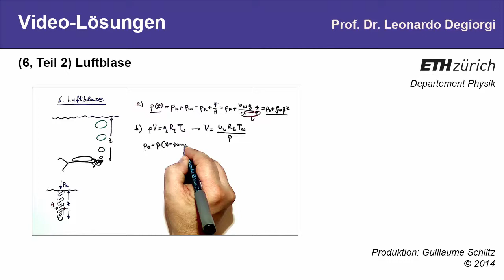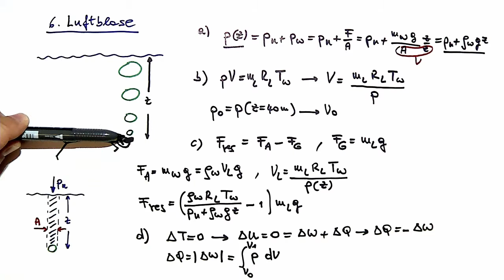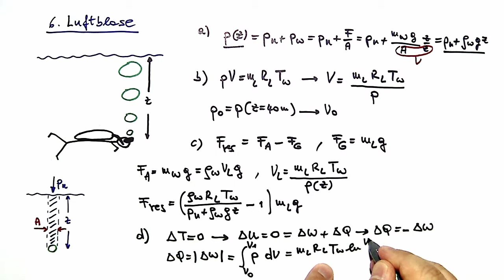6 (Teil 2): Luftblase